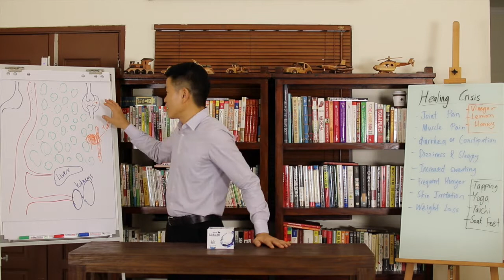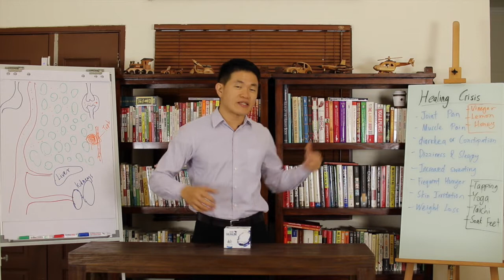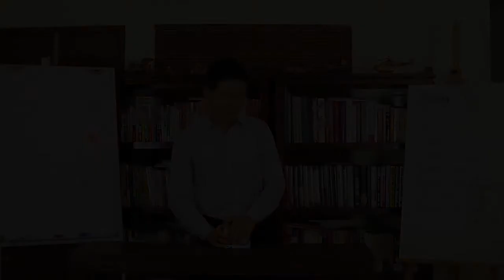Truth 9: How to Prevent Gout - Balancing the pH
If you are wondering how to prevent gout from happening again, there is only one answer to that which is... Keep the uric acid within healthy range.